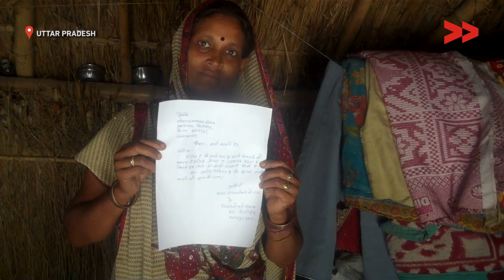Impact: People get relief after drain construction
Community Correspondent Gayatri Devi reports from Uttar Pradesh for Video Volunteers.